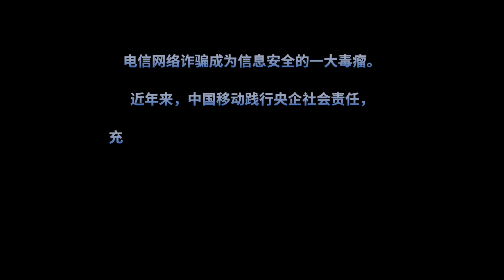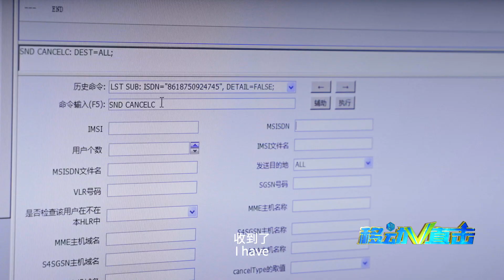《移动V直击》第三集《反诈在行动》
近年来，电信网络诈骗案件高发，犯罪分子利用大量非法获取和转卖的手机卡、银行卡传递诈骗信息、攫取非法利益。中国移动以“零容忍”的态度，发挥技术资源优势，建立完善警企联动机制，打造“反诈防诈”平台，他们究竟是如何合作的？又经历了什么样跌宕曲折的过程？《移动V直击》之《反诈在行动》，为您呈现！